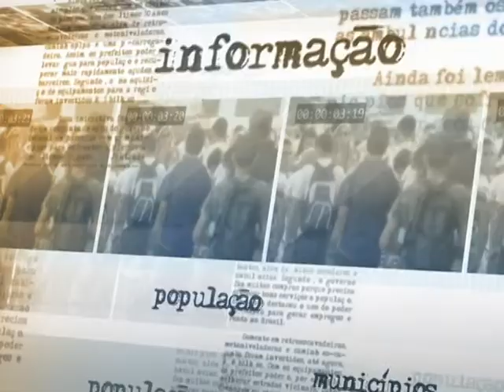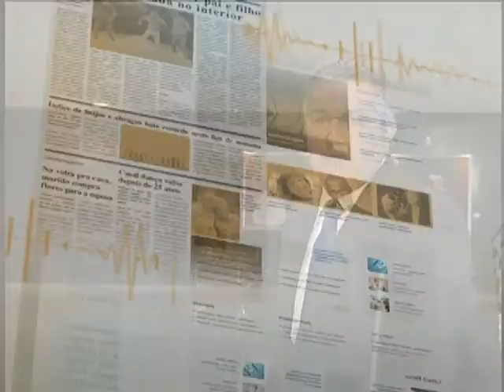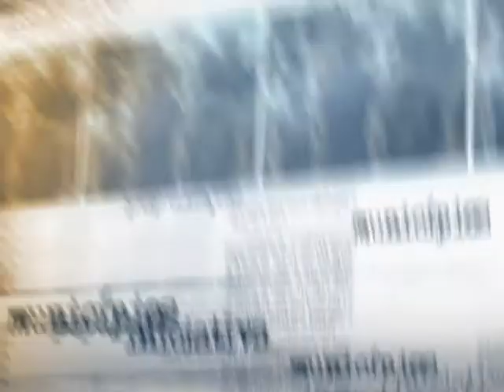Sem vetos, Dilma sanciona lei que obriga atendimento integral no SUS a vítimas de violência sexual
DIRETO DA FONTE - 01.08.13: A presidenta Dilma Rousseff sancionou sem vetos o projeto de lei que torna obrigatório e integral o atendimento no Sistema Único de Saúde (SUS) para vítimas de violência sexual. Ainda foi enviado um projeto de lei para corrigir duas imprecisões técnicas. A primeira propõe uma nova redação para a definição de violência sexual, pois o texto aprovado era vago e deixava dúvidas quanto à extensão dos casos tratados pela lei. A nova redação fará referência diretamente aos termos usados no Código Penal Brasileiro. A segunda inconsistência troca a expressão profilaxia da gravidez, considerada inadequada tecnicamente, por "medicação com eficiência precoce para prevenir gravidez resultante do estupro". Os ministros Alexandre Padilha (Saúde), Eleonora Menicucci (SPM) e Gilberto Carvalho (Secretaria-Geral) conversaram com jornalistas na tarde desta quinta-feira (1º) no Palácio do Planalto.